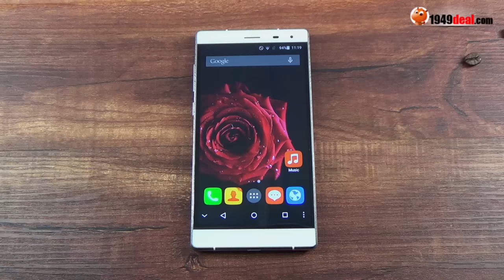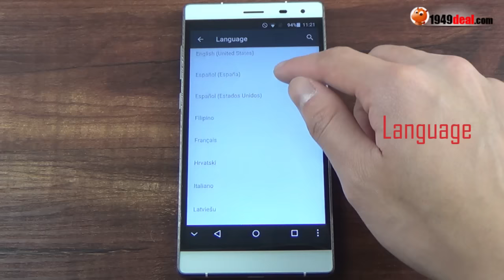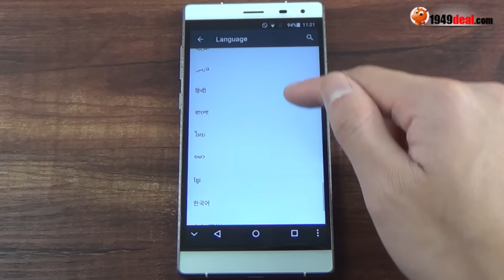THL T7 unboxing, specs, antutu, display, review from 1949deal.com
- MTK6753 OCTA CORE
- 3GB RAM 16GB ROM
- 5.5 INCH 1280x720 HD SCREEN
- 4800MAH BATTERY